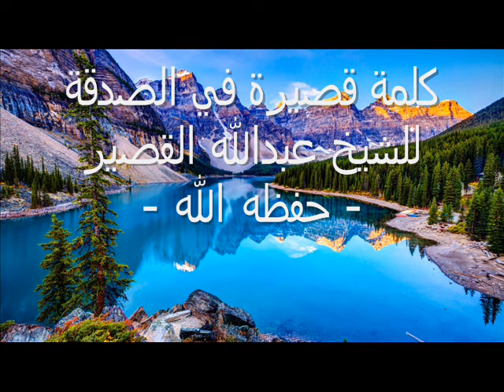كلمة قصيرة في الصدقة للشيخ عبدالله القصير - حفظه الله -